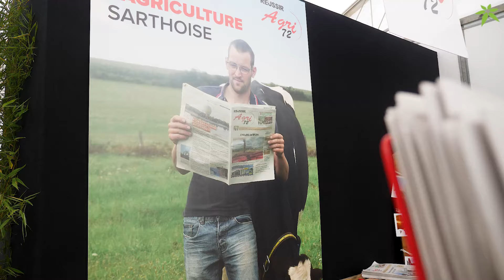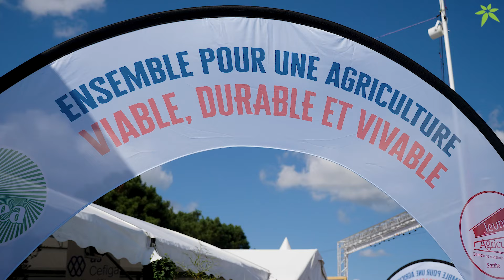La foire des agris 2024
Tour d'horizon de l'édition 2024, des 4 jours du Mans.
Gilles nous parle de ses souvenirs ici et Jean-Thomas de ses premières impressions.

0:00 Intro
0:22 Présentation
5:01 Fin